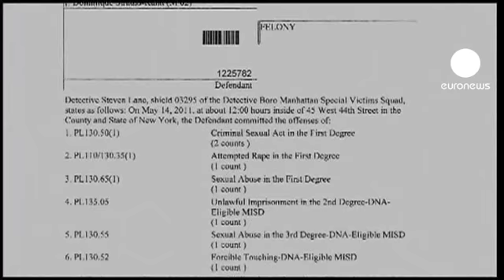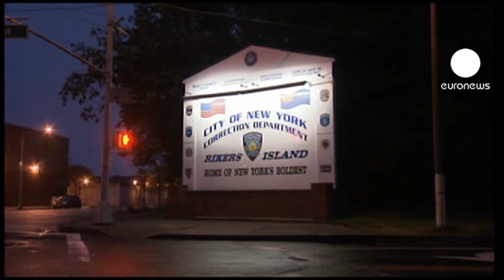DSK : Première nuit en prison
Dominique Strauss-Kahn passe sa première nuit derrière les barreaux tandis que ses avocats préparent sa défense. Ce lundi, à New York, la juge Melissa Jackson a refusé de le libérer moyennant une caution d'un million de dollars. La magistrate estime que l'ancien ministre français a déjà   tenté de fuir, et qu'il risque à nouveau de vouloir quitter le territoire américain.